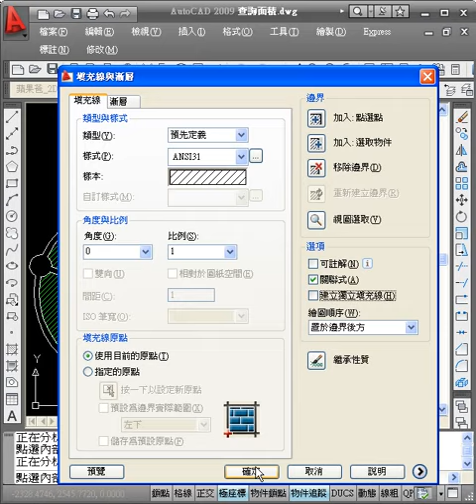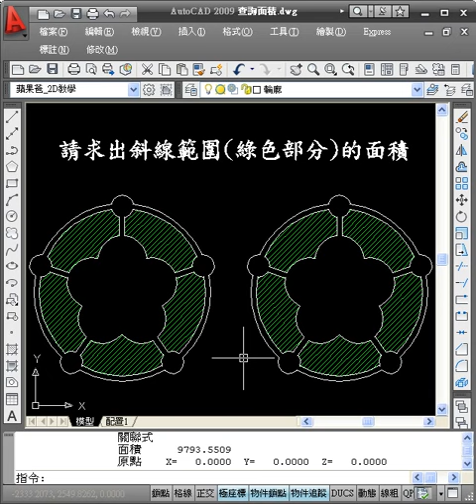AutoCAD 算面積的方式c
一般在算面積的時候，大家都知道可以使用AREA指令，但若是有很多區塊或是還要加減常常會不得要領，提供五種方式透過以下動態影片的介紹，教導各位如何快速求得面積，有興趣的朋友請加入討論，或是也請分享你算面積的小技巧喔~